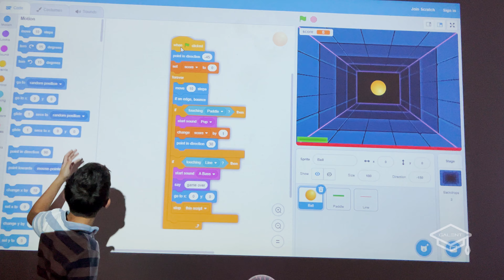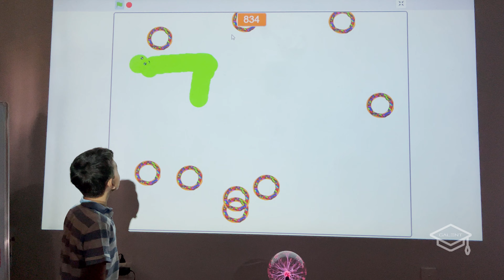Ծրագրավորում երեխաների համար. Էրիկ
Ծրագրավորում երեխաների համար (8-12 տարեկան)։